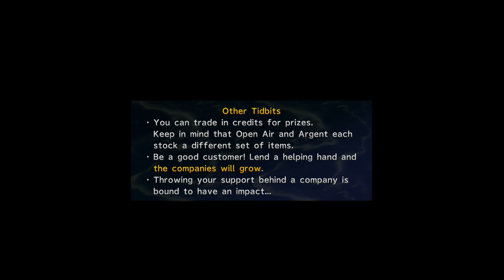Macalania Woods Part 2 -Final Fantasy X-2 Let's Play Part 24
This is "mostly" a blind let's play with commentary.